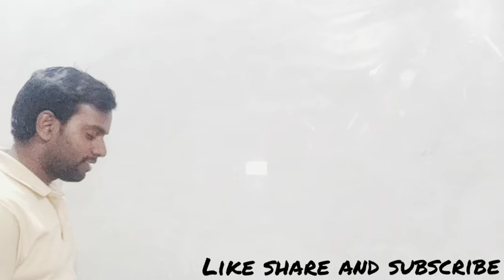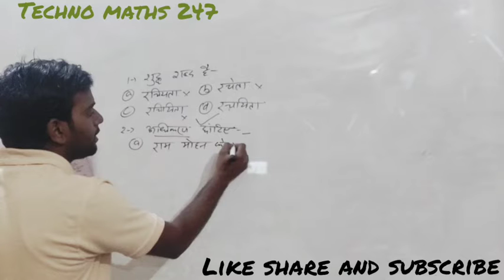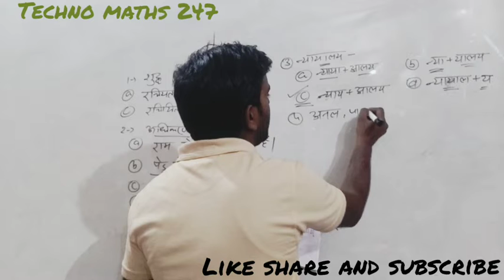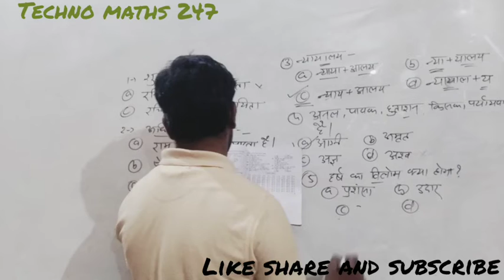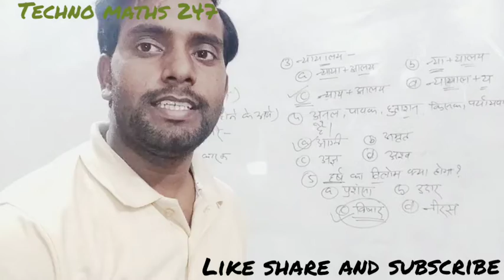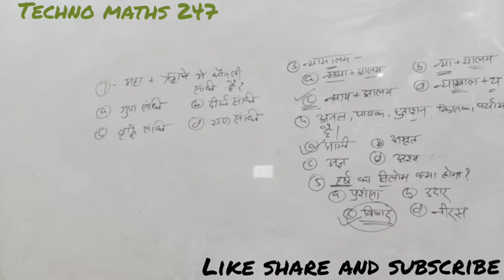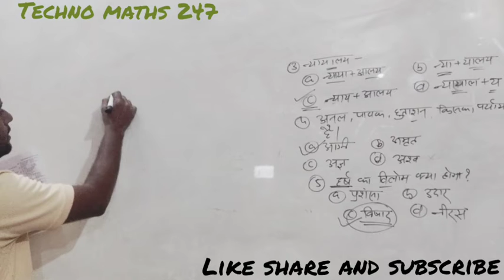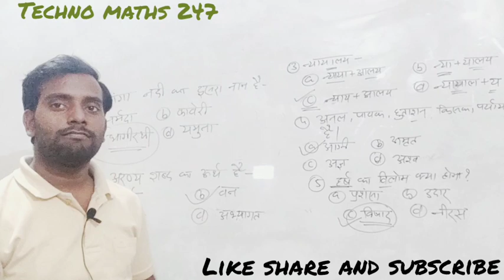Hindi Most Important Questions|| हल modal paper 2020|| BHU CHS/ TET/CTET/STET/ UPP/ UPSI/VDO/LEKHPAL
hii everyone
This is Abhay Kumar from Techno Maths 247
This video is related to very most Important Questions of solved model Paper 2020 of Hindi. All Questions have been introduced in this video with full explanation and important questions..
these questions may be important for other exams like SSC, BANK, TET, CTET, STET etc..

Friends I have tried my best to provide most important questions with Concepts and Solutions.